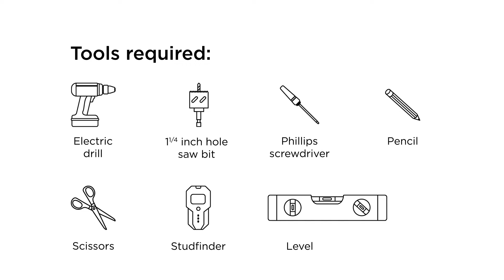HealthCraft Easy Mount Hollow Wall Anchor Installation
This video shows you step-by-step, how to install your Easy Mount Hollow Wall Anchor. Want more information?